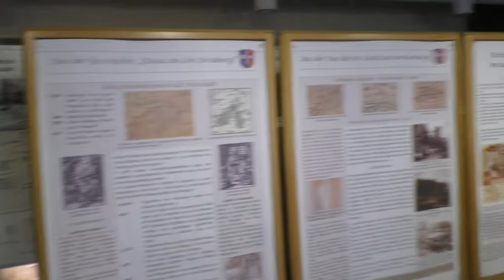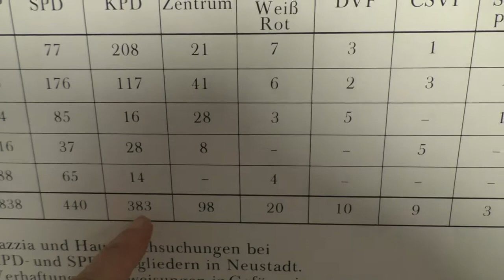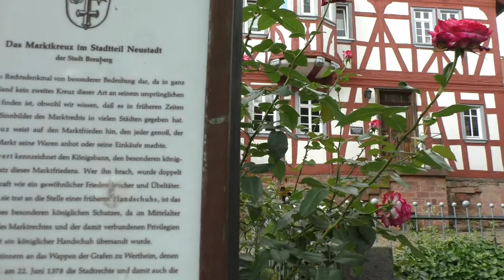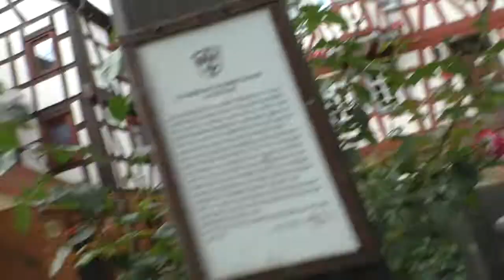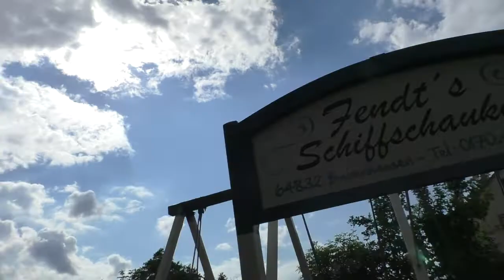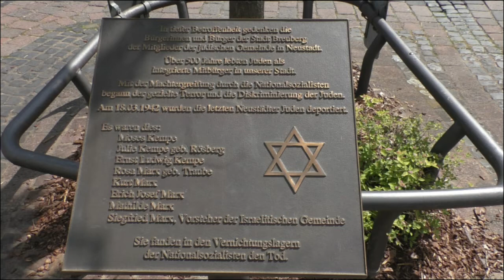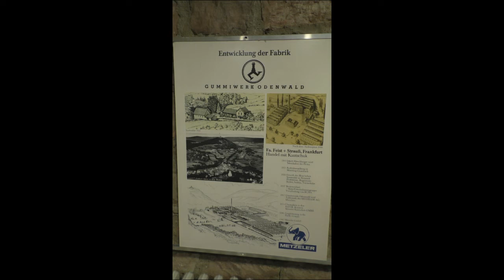2019 06 16 Historischer Markt in Neustadt Breuberg